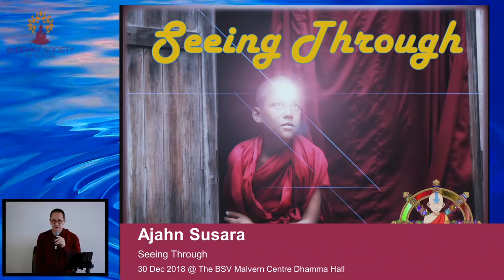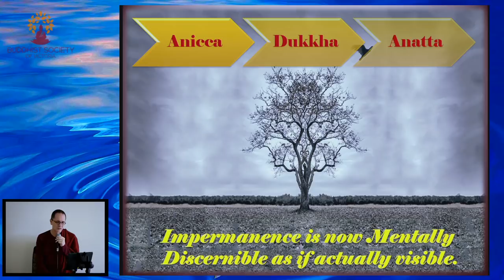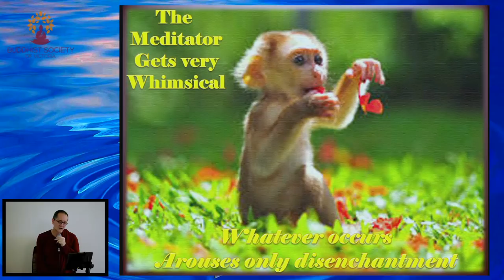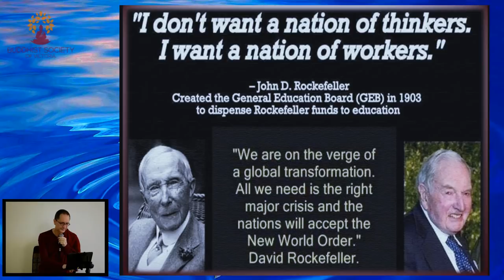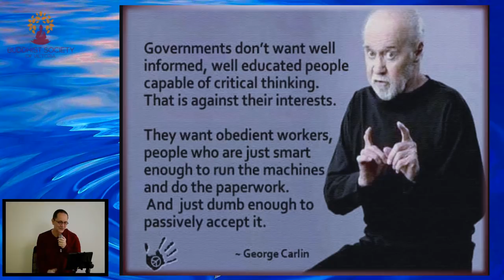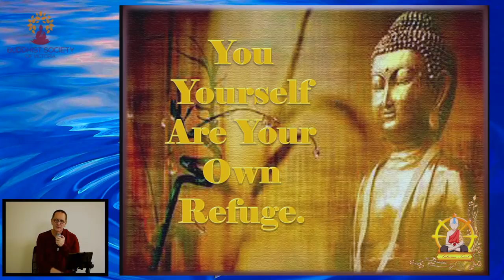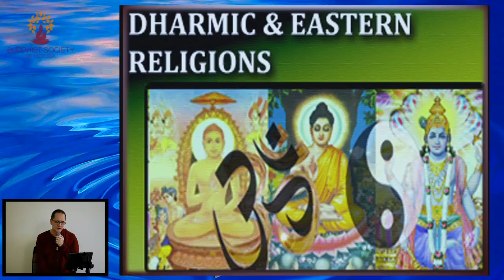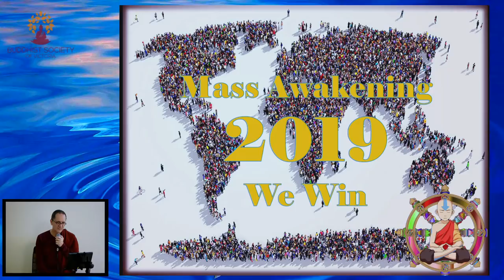Ajahn Susara - Seeing Through